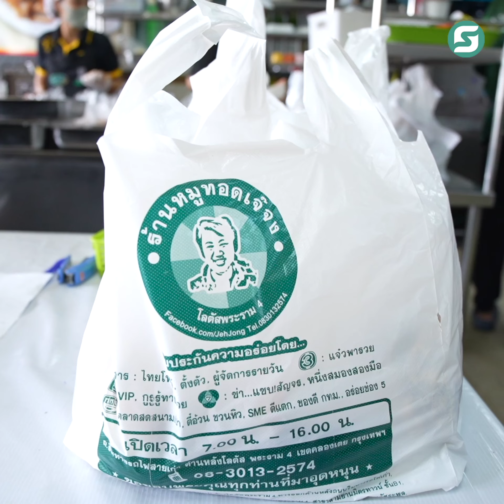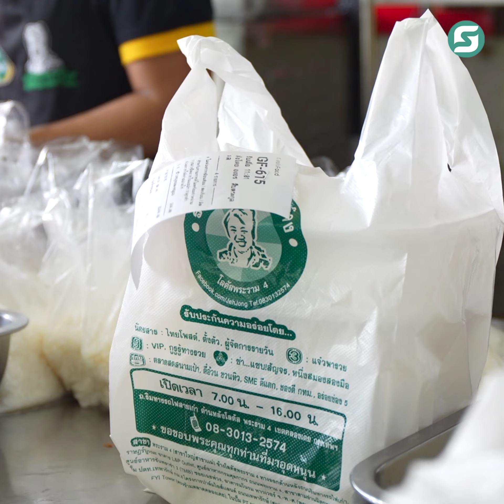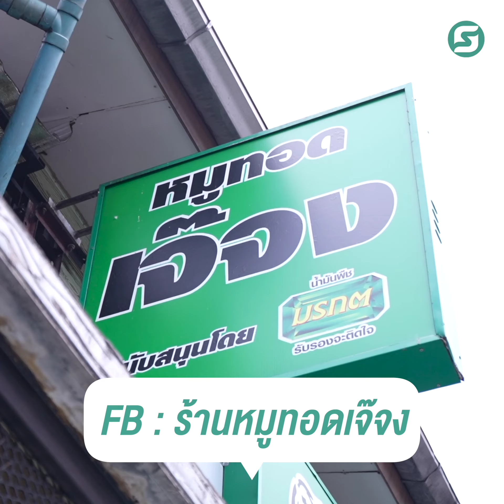20 ปีแม่ค้านักสู้ สู่ตัวแม่วงการหมูทอด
หมูทอดเจ๊จง มีมานานถึง 20 ปี มี 15 สาขา ทั่วประเทศ
กว่าจะมาเป็น หมูทอดเจ๊จง ไม่ใช่เรื่องง่าย ผ่านอุปสรรคมามากมาย ไม่ว่าจะเป็นหนี้ หรือแม้กระทั่งอยากจบชีวิตตัวเองลง แต่เพราะลูกทำให้ลุกสู้อีกครั้ง จนกลายมาเป็นตัวแม่ในวงการหมูทอดที่หลาย ๆ คนยกให้เป็นไอดอล.